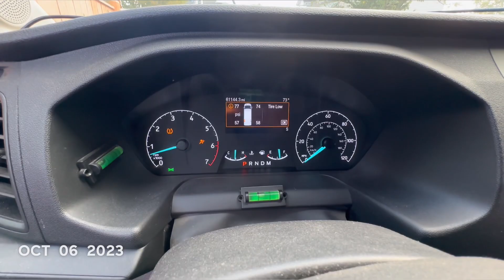Our 1 second every day video for October 2023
Our 1 second every day video